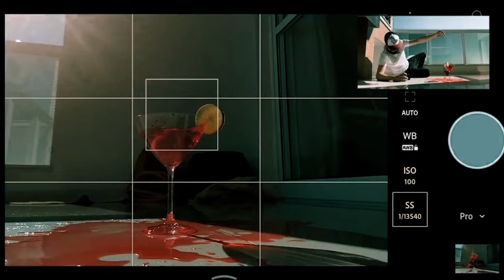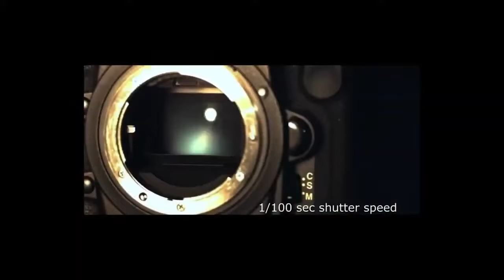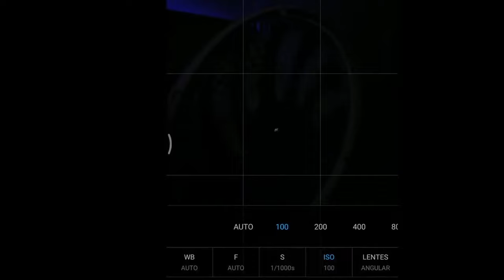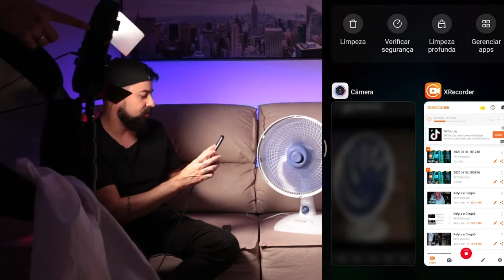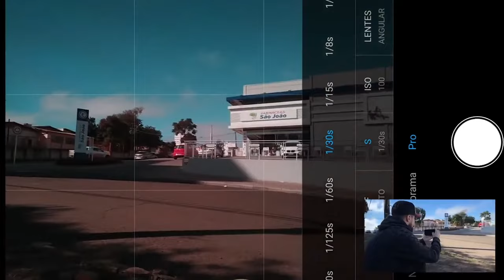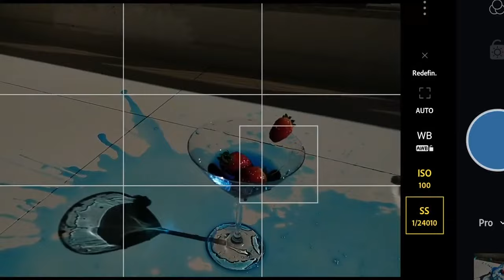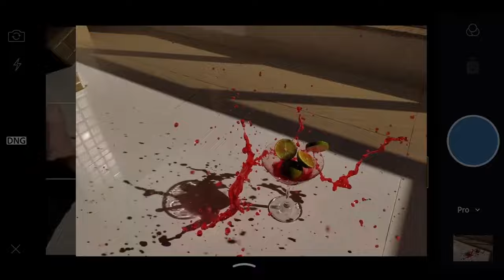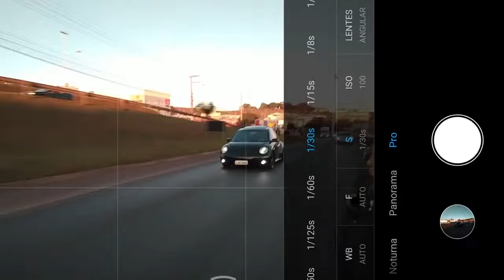Como Fotografar no Modo Pro do iPhone e Android - COMPLETO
Quem tem iPhone use o app Lightroom que você terá os mesmos controles!
O Lightroom é um app profissional da Adobe que nós profissionais usamos há muuuitos anos!!